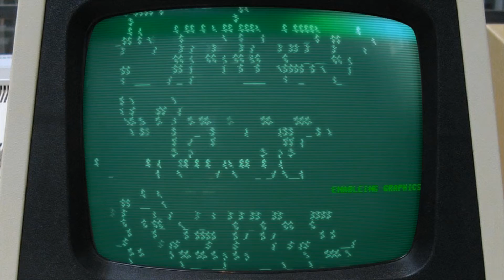Let's Play Koop Portal 2 #8 [Splitscreen] [Deutsch] [HD] - Tödliche "Blaue Straßen"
|Portal 2|
Action-Adventure vom Entwickler Valve Software (2011).

|Let's Play Koop|
Kommentierte Spielszenen von Marc & Marcel (2011).